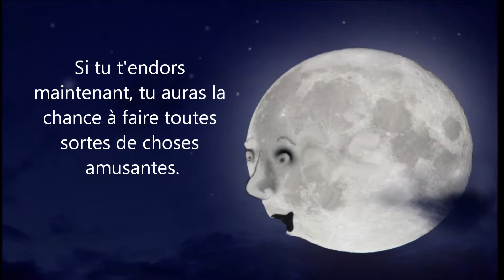Je ne veux pas m'endormir! ~ Le Livre d'Enfants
"Tu ne veux pas t'endormir ? Vraiment ? Moi, j'aimerais bien m'endormir, mais je dois garder un œil lorsque le soleil se repose. Tu es si chanceux. Si tu fermes tes yeux, je te dirai pourquoi."
Écrit et illustré par Chris Francis
Traduit par Wendy Wright-Pettersen